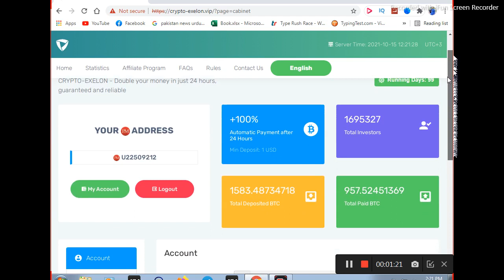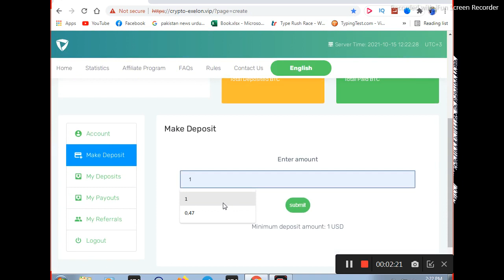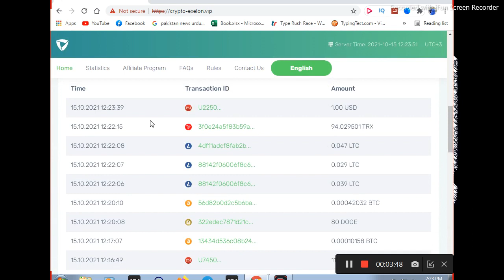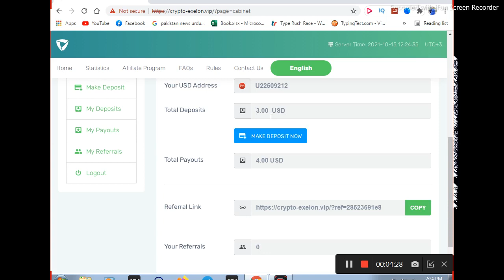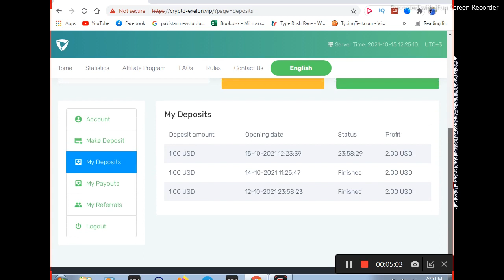New Doubler Site 2021 WIth 2 Withdraw Proofs | Earn Money Online | Online Investment Sites